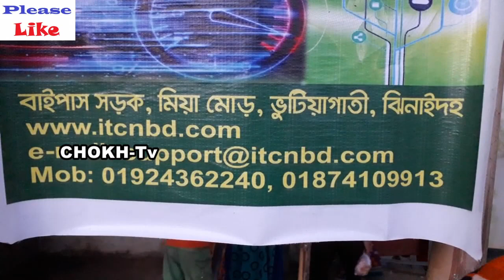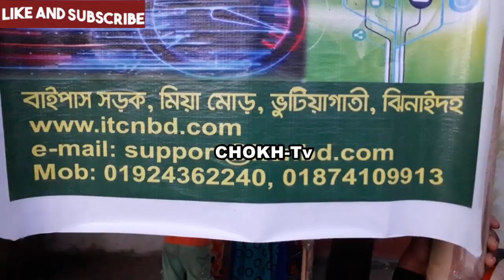পাচার হলো পাকিস্তানে কীভাবে ৩৫ বছর পর বাড়ী ফিরলো জাহেদা । ট্রাজেডি । নারী পাচার । মেয়ে পাচার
পাচার হলো পাকিস্তানে কীভাবে ৩৫ বছর পর বাড়ী ফিরলো জাহেদা । ট্রাজেডি । জাহেদার বাড়ী ফেরা । নারী পাচার । মেয়ে পাচার